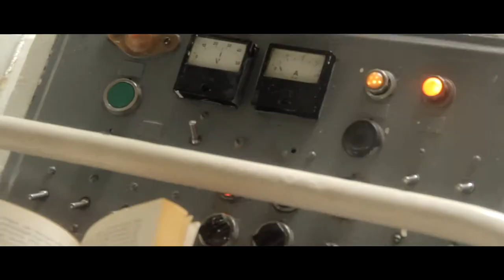Place In KYIV- Funicular (Place In Space)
Place in Space is an application you can use in your browser or download for free on the AppStore and PlayMarket. The app finds your location and places around you the places you can visit. In addition to the standard description of the location, you have the opportunity to view a one-minute video about the place. "You Are Local Everywhere!"
©Sakhno's Family Company